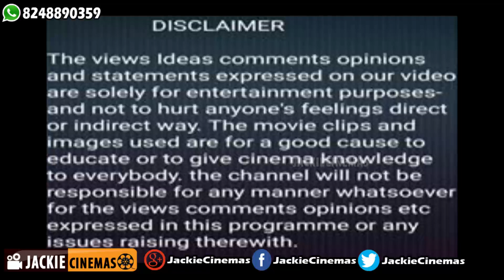ஐஸ்வர்யா 106 days at BIGG BOSS 2 Tamil - our View | Jackie sekar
தொடர்புக்கு.